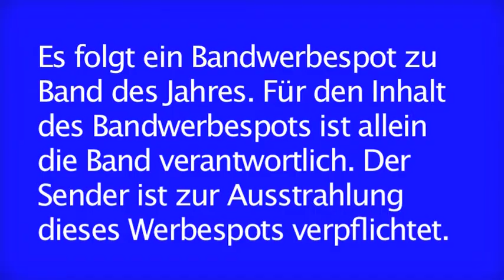Cancelled Spot 1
Der erste offizielle Cancelled-Spot zu Band des Jahres 2009! KOMM HIN!